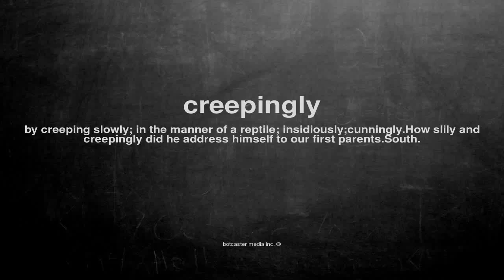What does creepingly mean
What does creepingly mean in English?